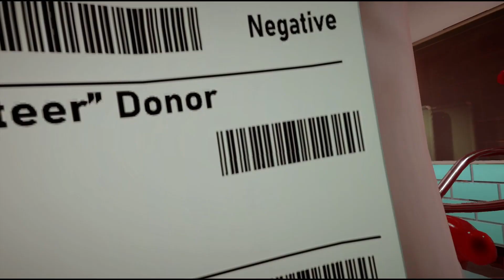I AM FİSH | PIRANHA 1. 2. 3. Bölüm / Game Over / Pıranhanın macerası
I Am Fish, evlerinden zorla koparılan, evcil hayvan dükkanında bir akvaryumdaki dört cesur balığın fizik tabanlı, etkileyici macerası